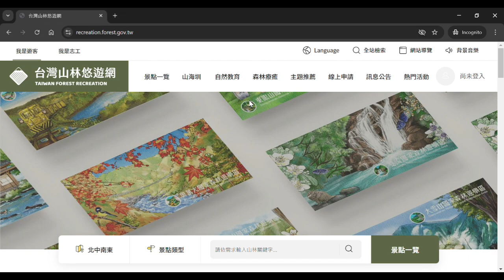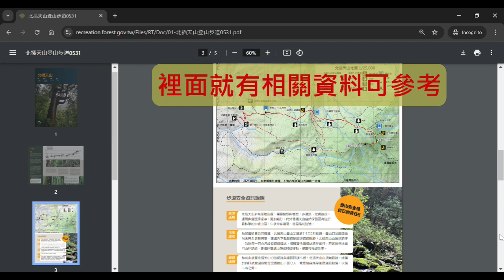EP155 10條路線的登山計畫書免費下載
感謝 戶外安全推廣協會 夥伴們，包括現勘、文案、美術設計、地圖繪製、校稿。

如果覺得我的分享對妳很有幫助歡迎斗內贊助我
請我喝杯星巴克咖啡

❤️ 銀行代號：中國信託(822)
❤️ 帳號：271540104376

❤️ 我的繪圖日記與IG可以看到我的更多日常